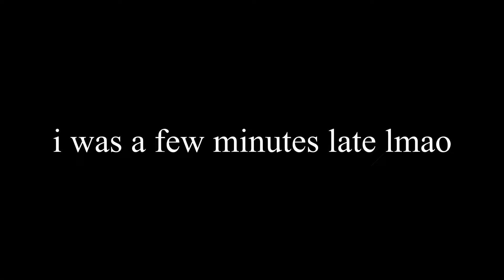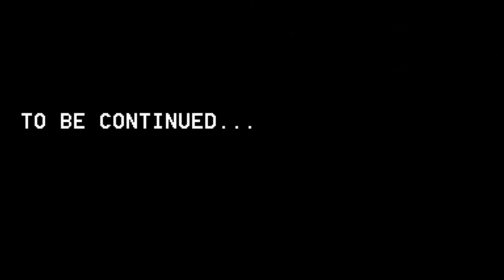Capturing War Criminals [Takeaway SMP]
After the war, we returned to capture Joshie_SP, who fled the battle and resisted arrest.

-= Timestamps =-
00:00 Intro
01:09 The Ball Begins
07:59 The Calm Before the Storm
10:58 Attempting to Capture Joshie
12:52 The New Prison
14:35 To be continued?